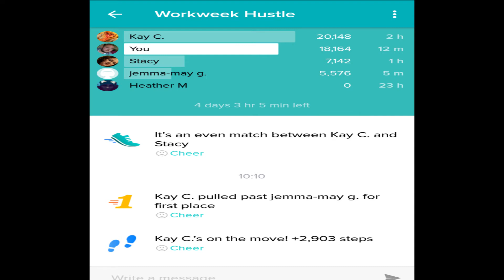365 Project 12 02 18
Day 43 - Start of another week, am i breaking records on the scales?